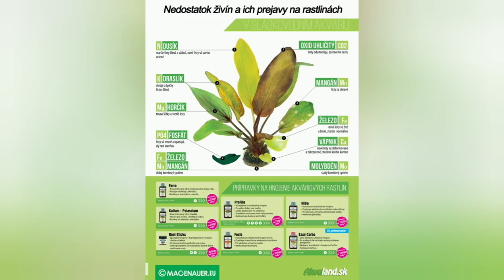Akvaristické testy / ich použitie a čo rastlinam chýba?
Ahoj vítam vás v popise videa.
Technické vybavenie:
Camera: Samsung Galaxy A51 128GB 4GB RAM
Úprava videa: notebook Lenovo ideapad 110s 240 GB 4GB RAM
Camtasia 2019
Veľa príspevkov o akvaristike nájdete aj na mojom instagramovom účte!
Ďakujem mojej technickej podpore kongošt.
Ďakujem za prečítanie popisku a zhliadnutie videa.